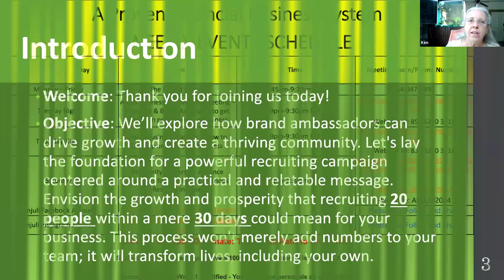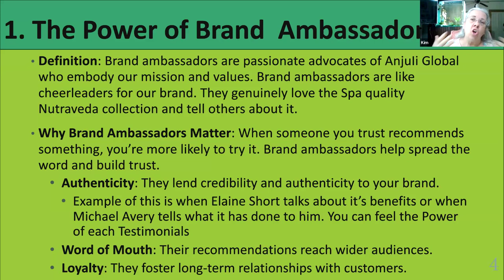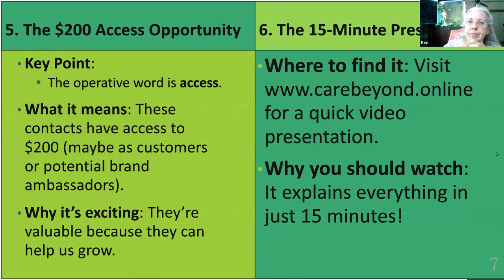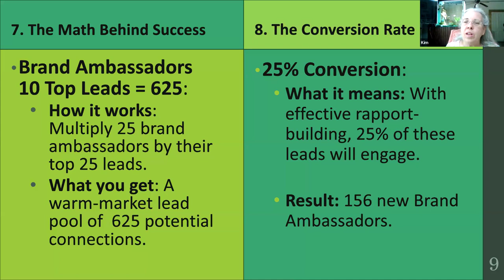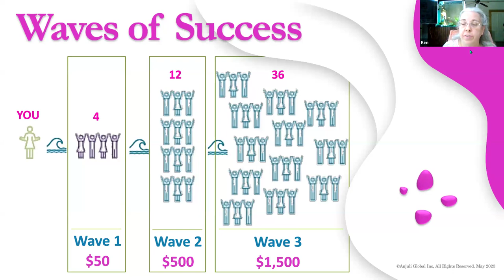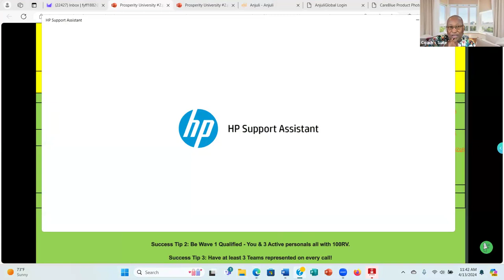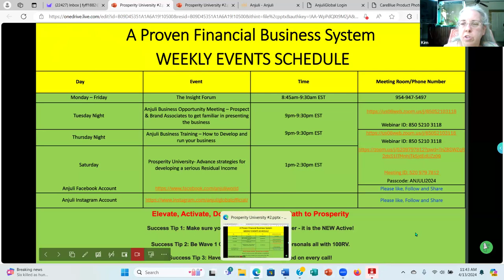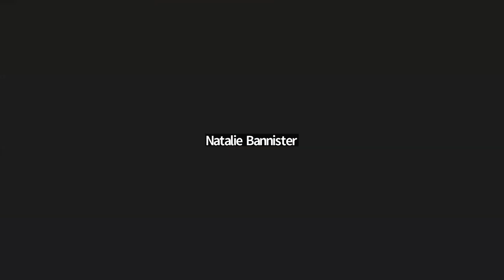Prosperity Drive University II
Coach introduced the second Prosperity University, emphasizing its focus on health, wellness, and community empowerment, and hinted at the potential of a new product. Ms. Kim, a Brand Ambassador discussed the importance of expanding the business, identifying one's 'why', and building relationships with customers and other brand ambassadors.